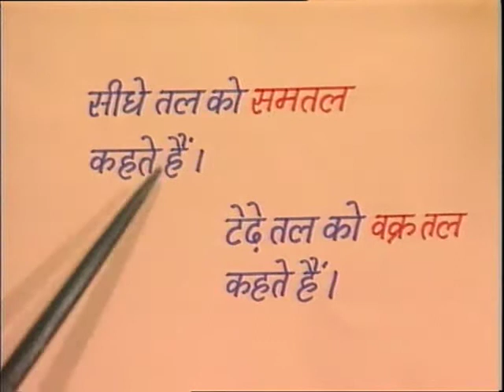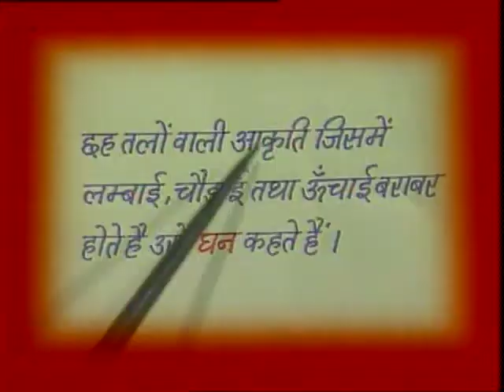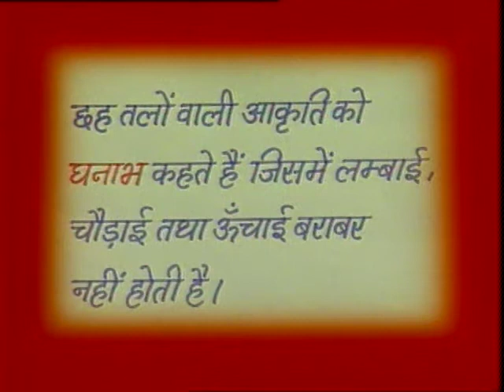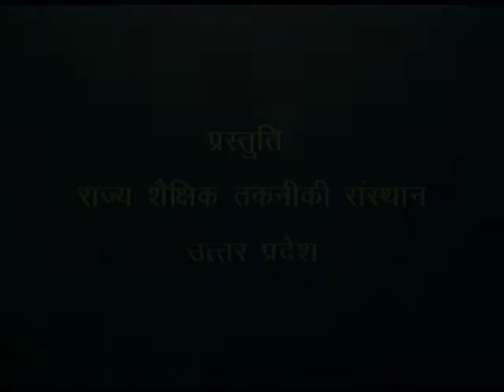Aakrtiyain / आकृतियाँ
इस कार्यक्रम में बच्चों को आकृतियों के बारे में उदाहरण द्वारा बताया गया है।